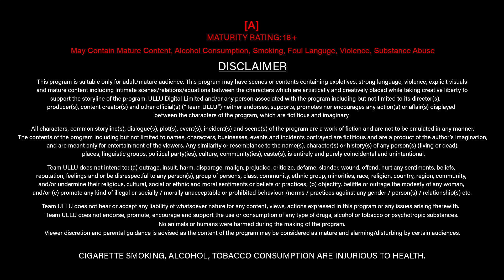Taras | Part - 01 | Official Trailer | Ullu Originals | Releasing On : 15th October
Cheel ki nazar se khud ko chhupa na saka,
Jo kadam uthaya, dhoop sa jala,
Baap ko dikhaya aaina, haqiqat thi gehri,
Sach ki parchai mein wo khud ko pa na saka.

Taras| Part - 01 | Releasing on : 15th October